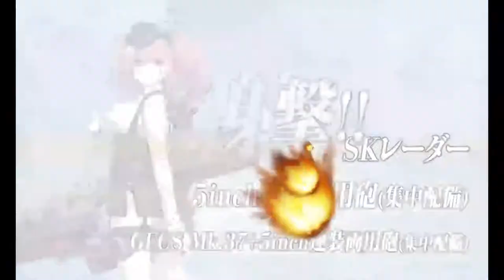「艦これ」Kantai Collection Winter Event 2022 E-5 Phase 2 Final Dance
This is the typical iron wall before the true final boss stage.  Save E-4's Final Phase this is the most challenging neck of the event so far.  In part due to the lack of available bonuses with the level of bullet sponge that this boss lineup has.